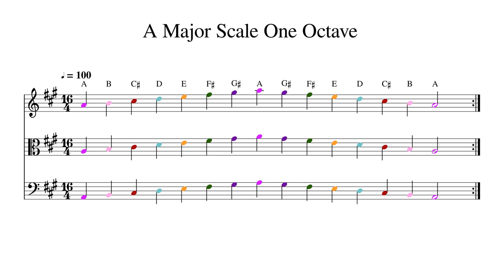A Major Scale One Octave at 100bpm Backing Track Color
Play or sing along. This track features double bass, cello, viola and violin playing A Major Scale One Octave at 100bpm. Sheet music is provided on G treble clef, C alto clef and F bass clef.